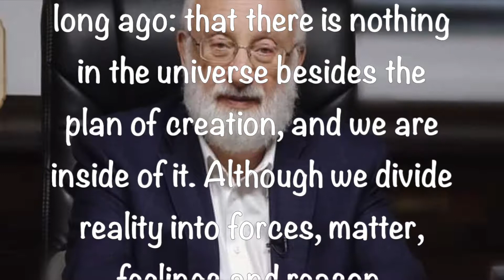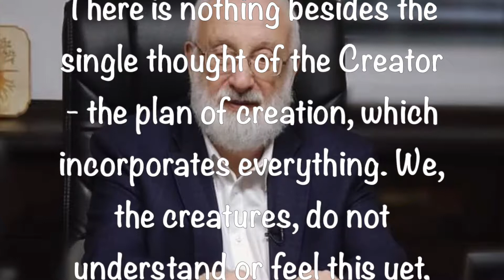Tweets By Dr Michael Laitman ~ 8 27 2019